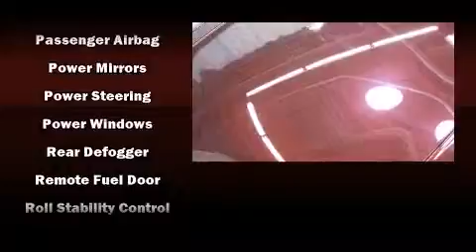2009 Honda Accord 2.4 LX in Duluth, GA 30096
Gwinnett Place Honda
3325 Satellite Blvd NW

Here's a great deal on a 2009 Honda Accord. This 4 door, 5 passenger sedan has just over 90,000 miles. Smooth gearshifts are achieved thanks to the efficient 4 cylinder engine, and for added security, dynamic Stability Control supplements the drivetrain. Comfort and convenience were prioritized within, evidenced by amenities such as: delay-off headlights, a tachometer, speed sensitive wipers, power door mirrors, remote keyless entry, an overhead console, and cruise control. Premium sound drives 6 speakers, providing you and your passengers a sensational audio experience. In the event of a rollover collision, side curtain airbags provide additional protection for outboard seated passengers. We have a skilled and knowledgeable sales staff with many years of experience satisfying our customers needs. We'd be happy to answer any questions that you may have. We are here to help you.